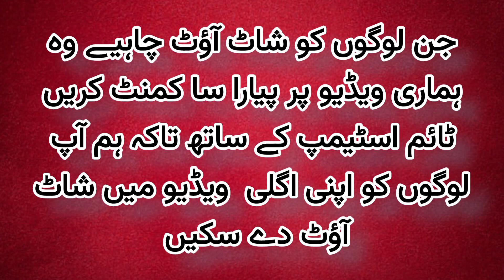Beautiful Eid Dress Designing Ideas 2023